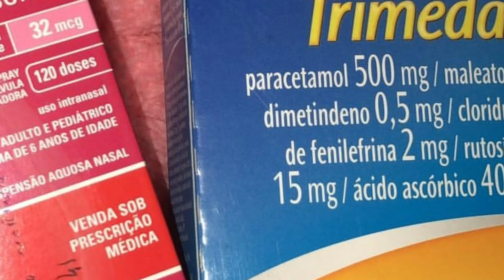Mari cavilha Stores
Olá queridos olha store da Mari a linda Alice 😍